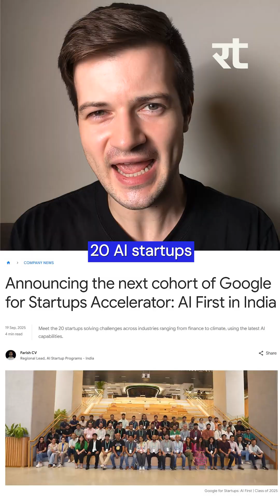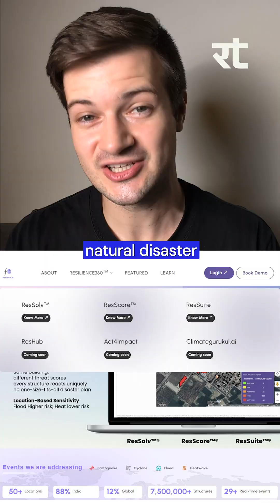Runtime | Indian Tech News | Saturday, September 20th, 2025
Welcome to Runtime’s daily Indian tech news roundup, hosted by Caleb Friesen. Today, SpaceFields raises ₹42 crore for rocket propulsion, Swaayatt Robots showcases a new self-driving demo, Google India announces 20 AI startups in its latest accelerator cohort, and Blue Energy Motors secures $30 million to build electric trucks.

0:00 SpaceFields Raises ₹42 Crore
0:58 Swaayatt Robots Conducts Another Self-Driving Demo
2:48 Google India Announces Their Latest AI Cohort
4:02 Blue Energy Motors Raises $30M to Make EV Trucks

SpaceFields Raises ₹42 Crore

IISc Bangalore-incubated startup SpaceFields has raised ₹42 crore (about $4.7M) in a pre-Series A round led by Globaz Technologies, with participation from Rockstud Capital and Venture Catalysts. SpaceFields is developing rocket propulsion and solid propellants for India’s space and defense sector. Currently a 20-member team, SpaceFields has filed 10 patents, with 5 already granted. The company has built a distinct brand identity, leaning into scrapiness and quirkiness rather than a traditional corporate image. SpaceFields is positioning itself as one of India’s most interesting young spacetech startups.

Swaayatt Robots Conducts Another Self-Driving Demo

Swaayatt Robots has released a new demo video of its autonomous driving technology, this time at higher speeds on a single-lane two-way road. The Swaayatt Robots vehicle successfully handled challenges such as herds of cows, tight turns with oncoming traffic, parked tractors, and aggressive drivers cutting across lanes. In another scenario, the autonomous vehicle avoided a sudden bicycle crossing dangerously close in front of it. That cyclist was none other than Swaayatt Robots founder Sanjeev Sharma, highlighting his confidence in the technology. This demo further establishes Swaayatt Robots as a serious contender in India’s self-driving vehicle ecosystem.

Google India Announces Their Latest AI Cohort

Google India has announced the 20 startups joining the latest cohort of the Google for Startups Accelerator: AI First program. Of these, 45% focus on agentic AI, 30% on multimodal AI, and 25% on foundational models and responsible AI. Some standout companies include AiSteth, building an AI-powered smart stethoscope and biotech foundational model; Tile, an agent platform for mobile apps handling auth, payments, and CMS; Resilience AI, which provides satellite imagery-driven disaster risk assessments for businesses and governments; and Sparky, which uses a voice agent to teach English fluency. Google India continues to expand its accelerator network, and this AI-focused cohort highlights the country’s growing strength in artificial intelligence.

Blue Energy Motors Raises $30M to Make EV Trucks

Pune-based electric truck manufacturer Blue Energy Motors has raised $30M (₹264 crore) in a funding round led by Nikhil Kamath and Omnitex Industries, bringing total funding to $50M. Blue Energy Motors initially launched India’s first LNG heavy-duty truck and is now working on an EV truck, signaling its transition into clean mobility solutions. The new funding round reinforces Blue Energy Motors’ mission to build large-scale sustainable trucking solutions in India. With major backers and $50M raised, Blue Energy Motors is positioning itself as one of India’s leading next-generation trucking companies.